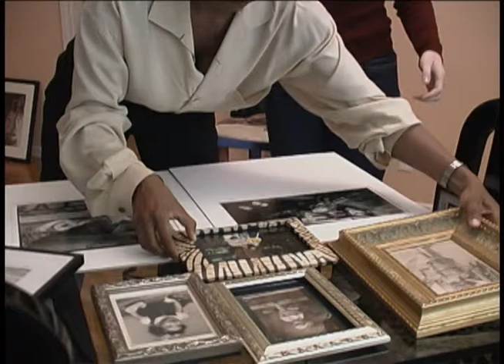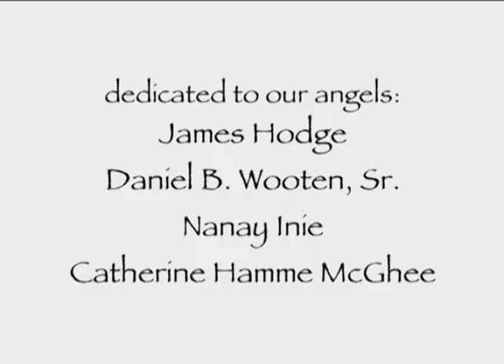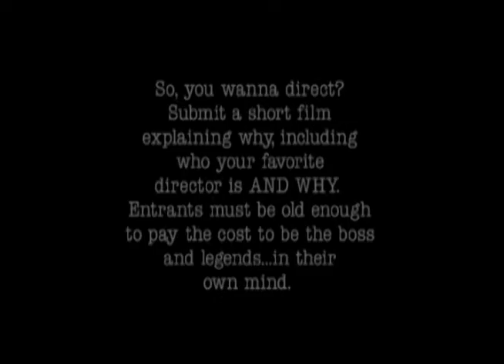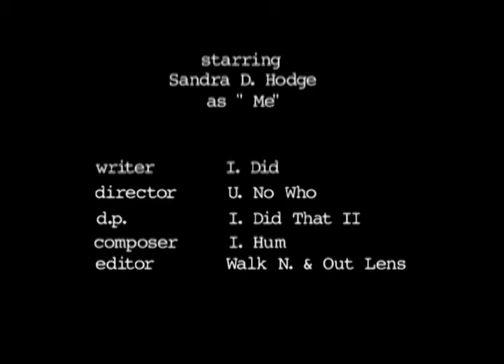A Touched Perspective and Thee Short Film Project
The TOUCHED trilogy serves to remind us to think outside the box, and never forget that one person can make a difference in the lives of others.
THEE SHORT FILM PROJECT is a comedy short about a filmmaker entering a short film contest and shooting that short totally solo as an experiment.